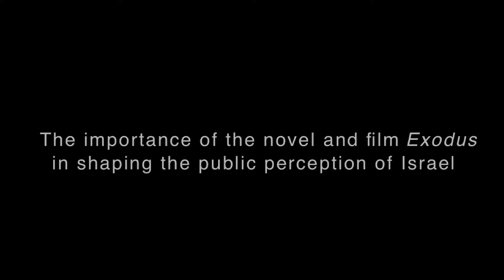Phyllis Bennis (interview from The Occupation of the American Mind)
The Occupation of the American Mind documentary

Over the past few years, Israel's ongoing military occupation of Palestinian territory and repeated invasions of the Gaza strip have triggered a fierce backlash against Israeli policies virtually everywhere in the world -- except the United States. The Occupation of the American Mind takes an eye-opening look at this critical exception, zeroing in on pro-Israel public relations efforts within the U.S.

Narrated by Roger Waters and featuring leading observers of the Israeli-Palestinian conflict and U.S. media culture, the film explores how the Israeli government, the U.S. government, and the pro-Israel lobby have joined forces, often with very different motives, to shape American media coverage of the conflict in Israel's favor. From the U.S.-based public relations campaigns that emerged in the 1980s to today, the film provides a sweeping analysis of Israel's decades-long battle for the hearts, minds, and tax dollars of the American people in the face of widening international condemnation of its increasingly right-wing policies.

Narrated by Roger Waters / Featuring Amira Hass, M.J. Rosenberg, Stephen M. Walt, Noam Chomsky, Rula Jebreal, Henry Siegman, Rashid Khalidi, Rami Khouri, Yousef Munayyer, Norman Finkelstein, Max Blumenthal, Phyllis Bennis, Norman Solomon, Mark Crispin Miller, Peter Hart, and Sut Jhally.